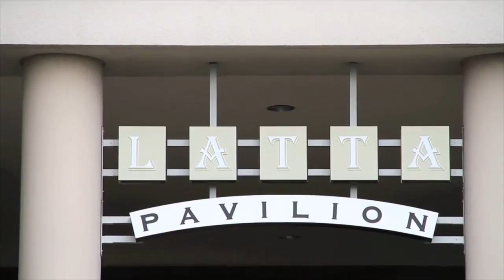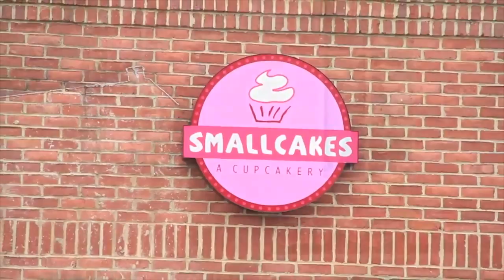Charming Dilworth Bungalow at 712 Templeton Ave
Absolutely perfect, charming Dilworth bungalow with many upgrades including fabulous kitchen with Wolf range, hood, oven, microwave; SubZero fridge, Bosch d/w, SS appliances and farmhouse sink. Hardwoods throughout main level. New carpet UP - master suite w/huge closet and private bath, computer niche on second level. Fresh paint, new carpet, DRY basement, all updated plumbing & electric. AMAZING backyard w/large patio, flat, fenced, beautifully manicured lawn. TOP RANKED DILWORTH SCHOOLS!